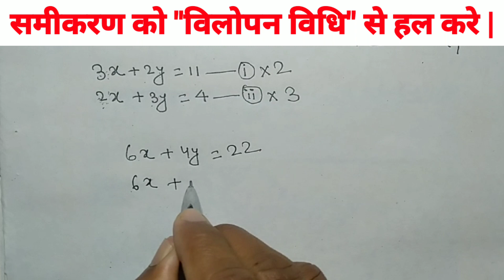विलोपन विधि से समीकरण हल करना | Class 10th NCERT गणित ch-3 | vilopan vidhi | samikaran | bihar board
Hii friends

               Welcome to

     दोस्तों आपके इस चैनल (Target Study Zone) पर गणित, विज्ञान,GK, से संबंधित सभी विषयो की पढ़ाई होती है। आपको यहां Basic से लेकर Advance level तक बताया जाता है। आपके इस चैनल पे गणित को Tricks के द्वारा पढ़ाया जाता है।
अगर आप दसवीं कक्षा की तैयारी कर रहे है तो आप हमारे Youtube चैनल से जुड़ कर अपने पढ़ाई को और मजबूत बना सकते हैं।

विलोपन विधि से समीकरण हल करें
विलोपन विधि समीकरण
vilopan vidhi
samikaran
vilopan vidhi se samikaran kaise banaye
samikaran kaise banaye
samikaran kaise hal kare
Class 10th , NCERT गणित ch-3
Do char wale raikhik samikaran
vilopan vidhi se samikaran hal kare
bilopan bidhi maths
bilopan vidhi
vilopan vidhi se samikaran